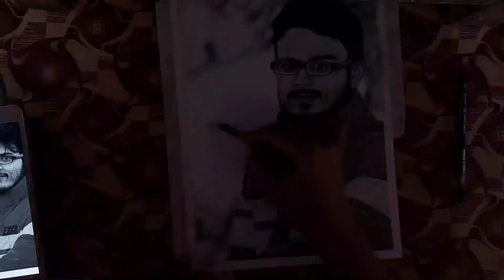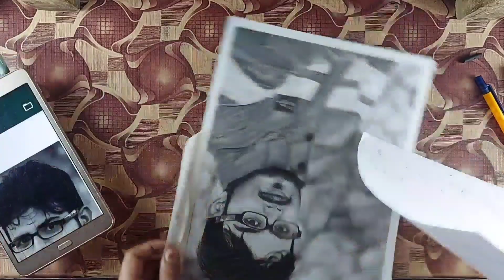How to make portrait easily with cheep pencils ✍️ full vidio 3d sketch❤️